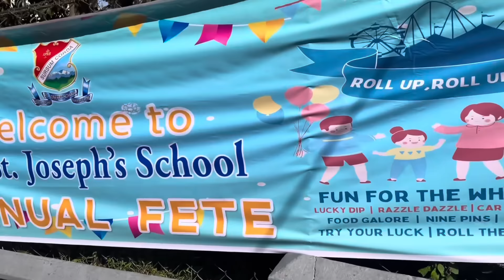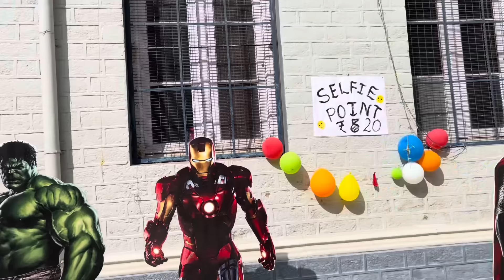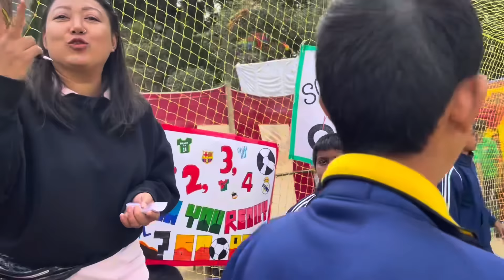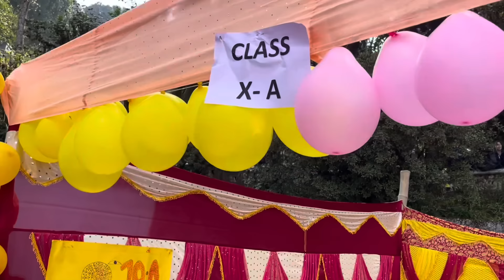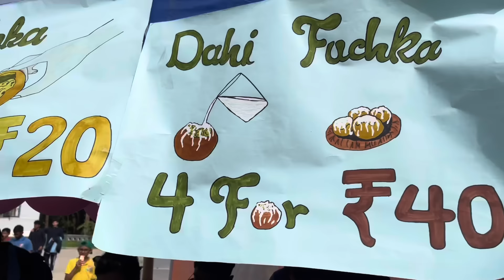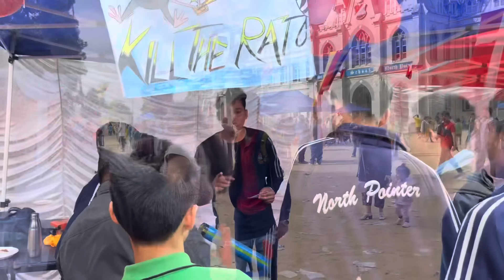North point school fete 2024#np school darjeeling#darjeeling vlogger||blue coat holder my big fan